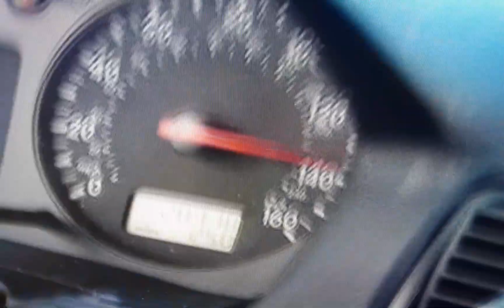Road Rage 2 Motorcycle Stunt Video "Streetfighterz" Section 2002